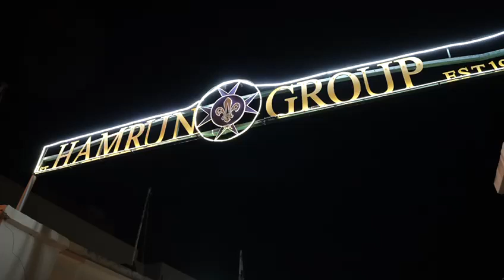Ħamrun Local Council has completed the restoration and conservation project of the Railway Station.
The Local Council of Ħamrun has completed the restoration and conservation project of the Railway Station in Ħamrun.

This project was carried out with an investment of around €250,000 through European funds and national funds.